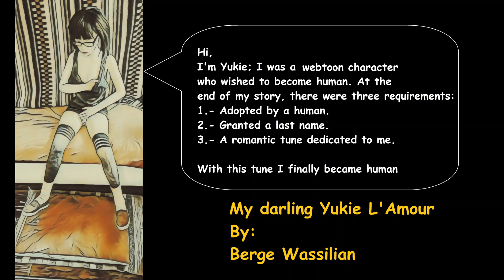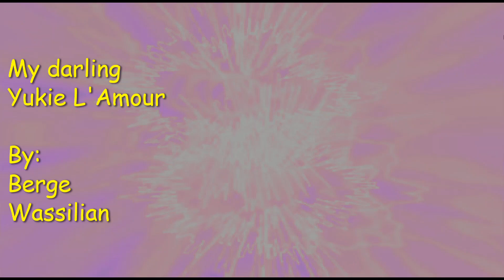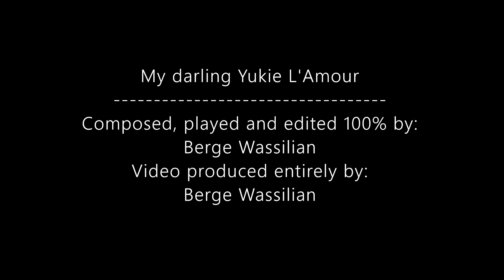My darling Yukie L'Amour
"Yukie L'Amour" is a bittersweet jazz tune based on a bittersweet story. Yukie is a character in a fictional novel. In the story, she used to be the nightly bed-companion of a widowed, lonesome graying man; the man goes into a coma after a mysterious plane crash. His children recklessly and inhumanely dump her -Yukie, the love doll, into an apartment dumpster. While in a badly damaged form in a landfill, a genie, whose bottle was also recklessly thrown into the garbage, offers her to morph into human as a nurse. She mysteriously ends up working in the hospital where her previous ‘owner’  had lain there comatose for some time. After a handsome old French man becomes the recipient of the heart donated by the comatose man, she falls in love, gets married and takes the Frenchman's last name. The Frenchman was a hopeless romantic musician who composes a tune and dedicates it to Yukie,  his beautiful nurse-wife. However, their newfound lives and beautiful romance end in a boating tragedy merely 7 days after their marriage.